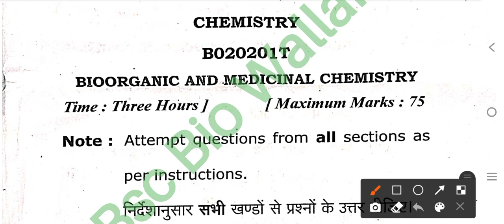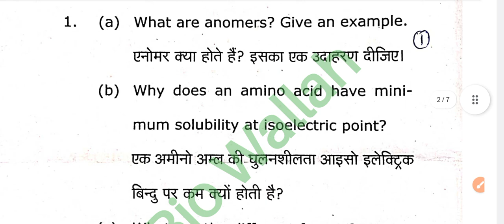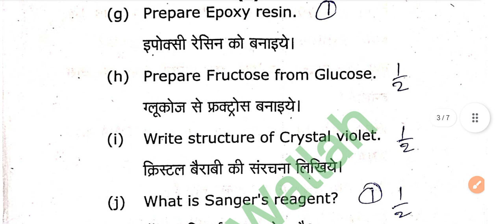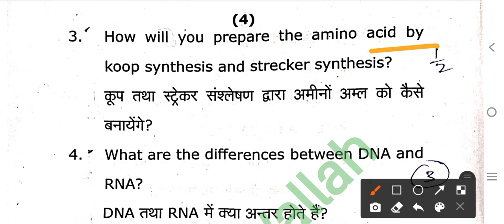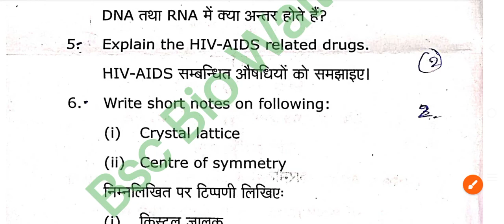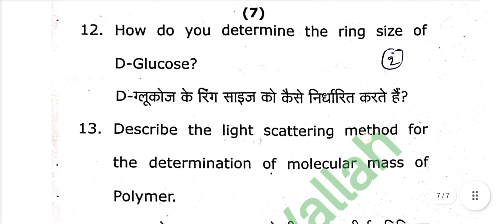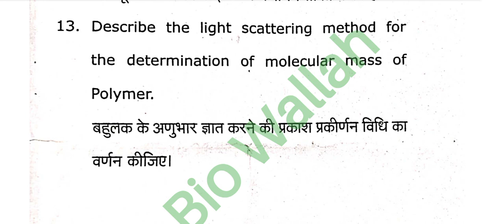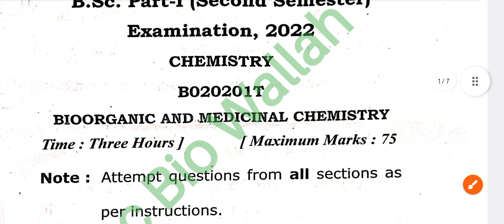B.Sc 2nd Semester // Chemistry Privious Year Question Paper //